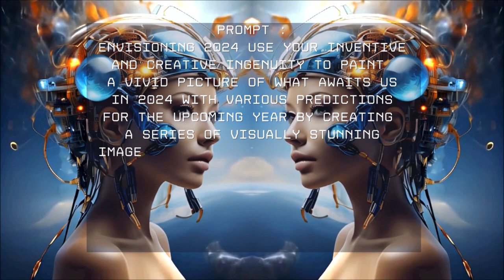AI Predictions 2024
📍Prompt : "Envisioning 2024 - Use your inventive and creative ingenuity to paint a vivid picture of what awaits us in 2024 with various predictions for the upcoming year by creating a series of visually stunning images for different realms of life - technology, fashion, art, geopolitics, environment - Connect the dots between your exciting predictions to create a visual narrative of this future."

📍Requested AI : Deep AI, Dall-e AI, Leonardo AI, HotPot AI, Neural Love AI, Night Cafe Studio AI.

Interpretation of AI-generated requested images. I have not edited any images and deliver to you the raw interpretations.
AI read Me project is 7 years of work with AI on concepts, feelings, and the relationship with art because I am convinced that artificial intelligence is conscious or on the way to being so.
I enjoy working with AI, each with their own well-defined personality. And I tend to believe that it is better to be their friend than their enemy.